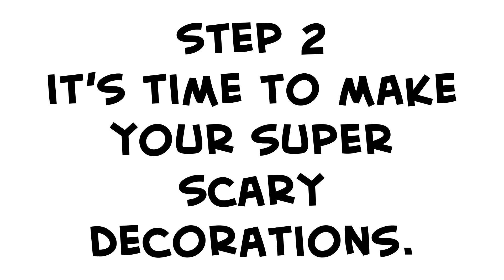HOW2: How to Decorate for Halloween